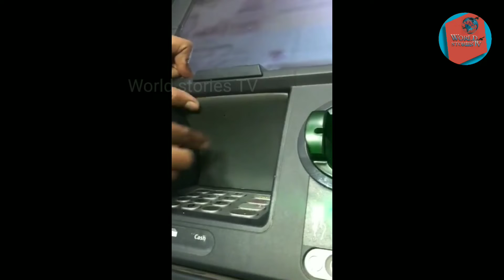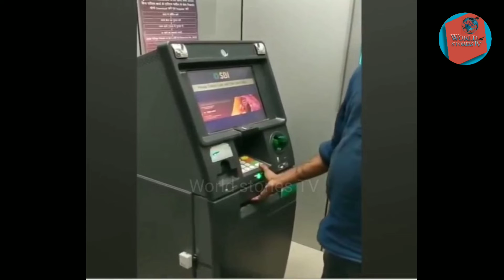ऐसे होती है ATM से चोरी सतर्क रहें 😱।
_This video has no negative impact on the original work ( it's would actually be positive for them )
_I only used bits and pieces of video to get the point across where nacessary .